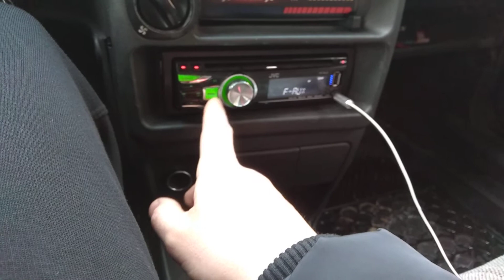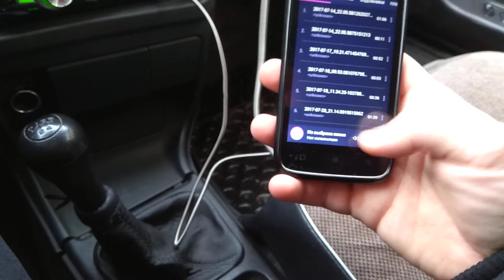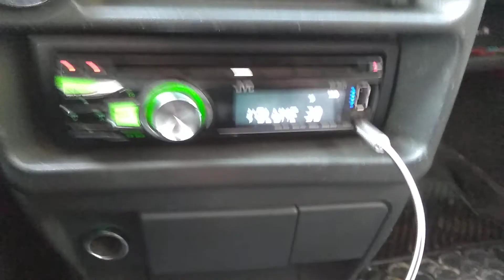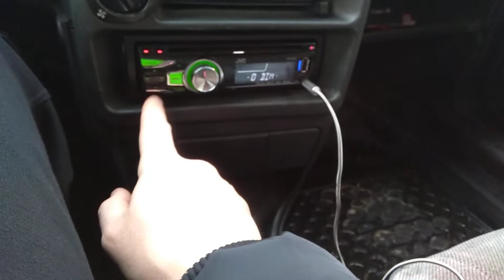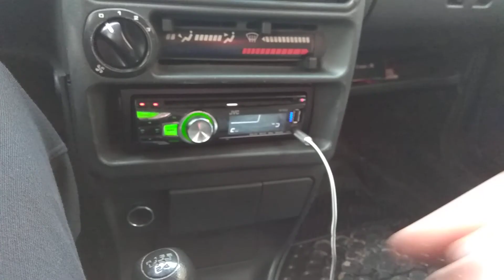Поломался Магнитофон ...не Беда есть Телефон)))